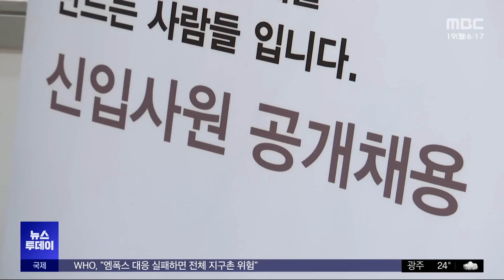고용률 역대 최고치?‥청년 44만 명 "그냥 쉽니다" (2024.08.19/뉴스투데이/MBC)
지난달 고용률이 7월 기준 역대 최고치를 기록하면서 모처럼 취업시장에 활기가도는 듯 하지만 청년층 분위기는 다릅니다.

구직활동도 하지 않고 '그냥 쉬었다'는 청년이 44만이 넘었는데요.